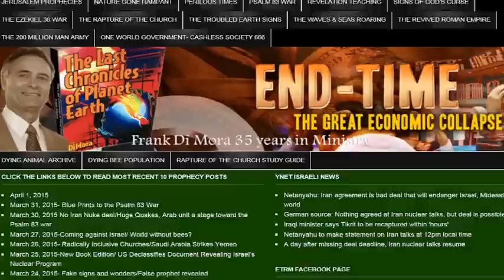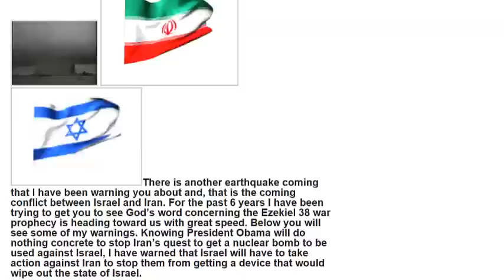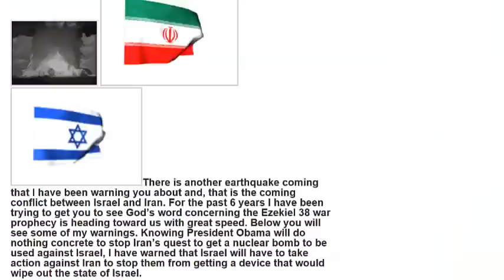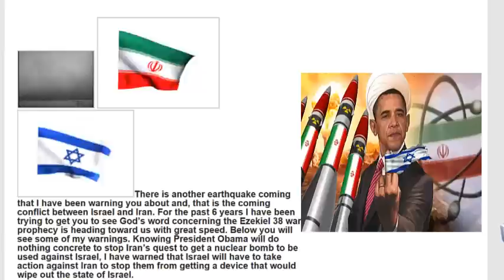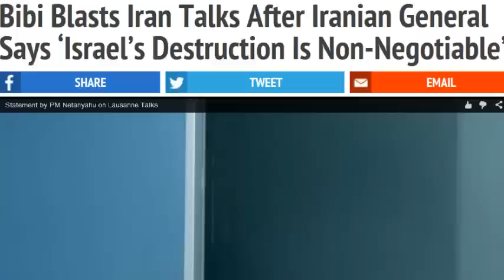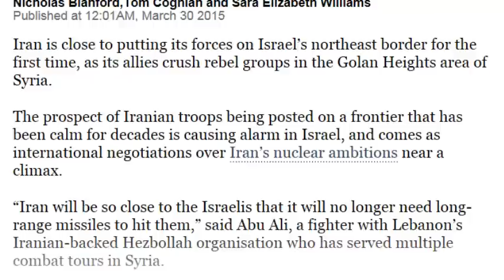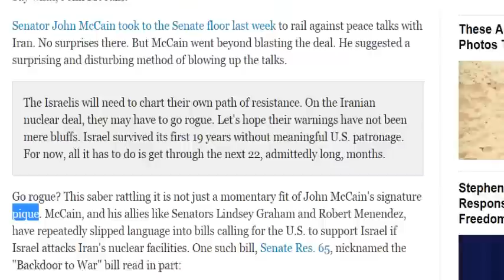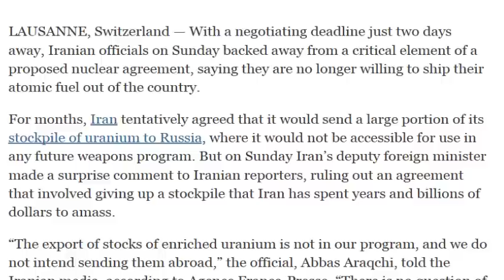Prophecy tells us of the next wars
Author Frank DiMora shows you news leading to prophecy of the next wars.